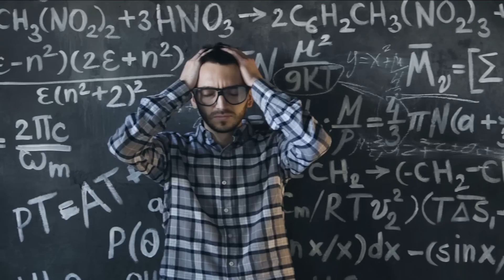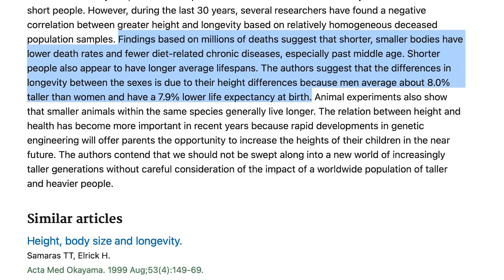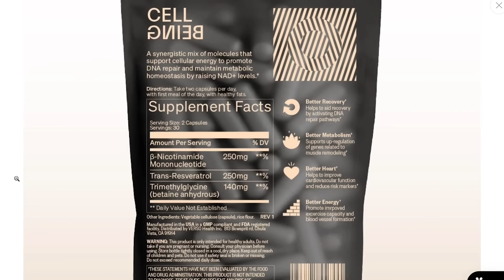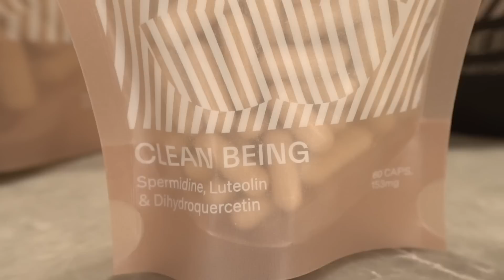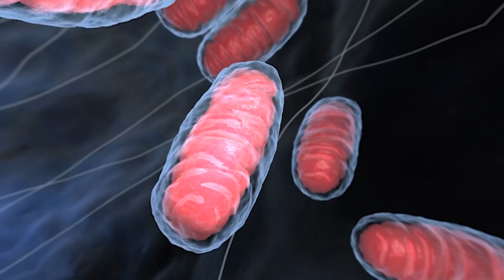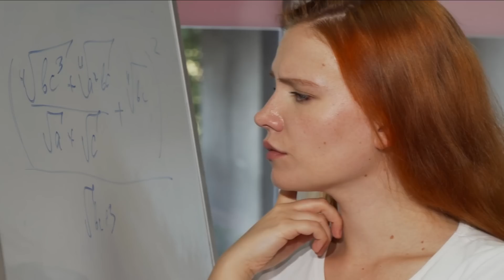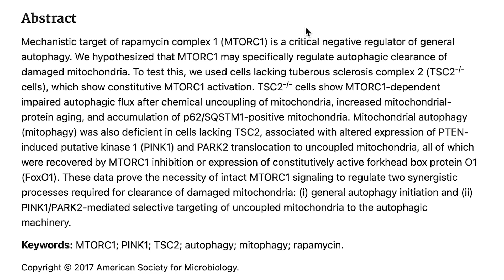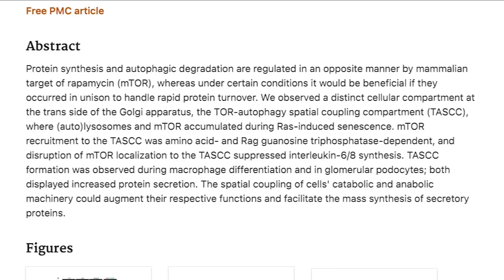The Worst Thing for Longevity is NOT Protein, it’s High Levels of THIS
The Relationship Between Aging & mTOR

The Worst Thing for Longevity is NOT Protein, it’s High Levels of THIS- Thomas DeLauer

References

Timestamps ⏱

0:00 - Intro - mTOR & Aging
1:47 - Balance Between Protein Breakdown & Synthesis
4:14 - Male vs Female Lifespan
5:29 - 15% off Verso's Cell Being with Code THOMAS
7:12 - mTOR & Mitochondrial Health
10:22 - What You Should Do Over Age 50
10:53 - Cell Senescence
12:56 - Summary